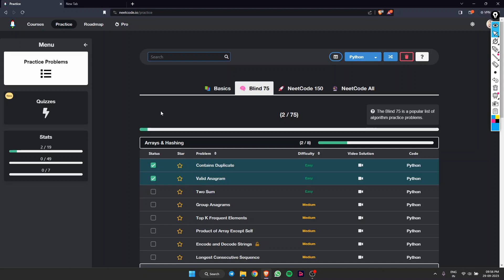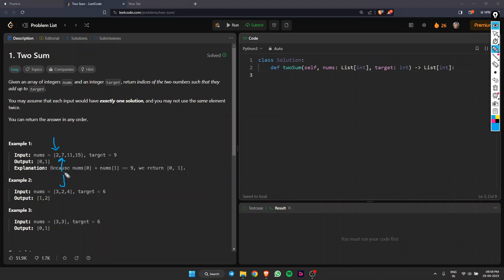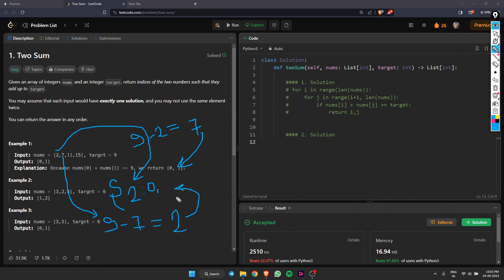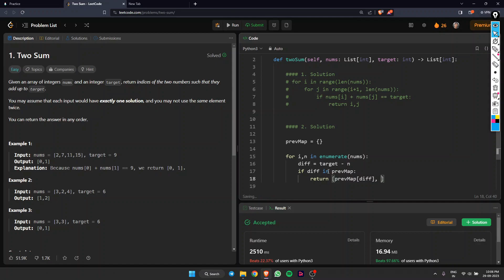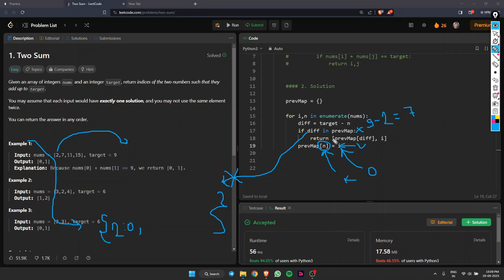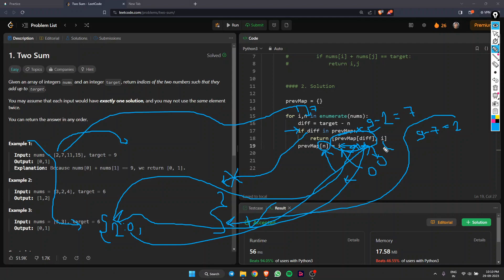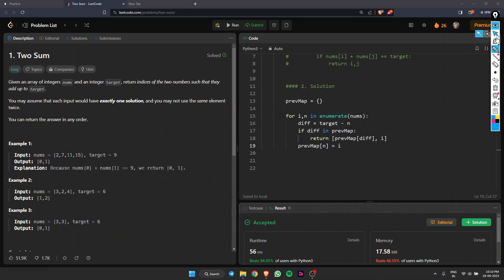Two Sum - Leetcode 1 - Python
Welcome to this in-depth coding tutorial where we unravel the mysteries of algorithmic problem-solving with Python. In this video, we're about to embark on a thrilling journey through Leetcode problem #1, known as "Two Sum."

The Two Sum problem is not just any coding challenge; it's a fundamental problem frequently encountered in coding interviews, competitive programming, and real-world applications. By the end of this tutorial, you'll not only understand how to solve it but also acquire a deeper appreciation for algorithmic thinking and Python programming.

Here's what you can expect from this tutorial:

1. Problem Demystified: We kick things off by thoroughly dissecting the problem statement. You'll gain a crystal-clear understanding of what it means to find two numbers in an array that add up to a given target value.

2. Algorithmic Insights: We dive into the world of algorithms, exploring different approaches to solve the Two Sum problem. Learn how to analyze the trade-offs between time and space complexity to select the most efficient strategy for your specific use case.

3. Python Implementation: Follow along as we guide you through a step-by-step implementation of our chosen algorithm using Python. Our goal is to help you write code that is not only functional but also elegant and easy to understand.

Whether you're a coding newbie seeking to master the basics or a seasoned developer looking to sharpen your problem-solving skills, this video has something for everyone. Engage with us in the comments, ask questions, and share your insights—it's all part of the learning experience.

Join our coding community, where we explore the world of algorithms one problem at a time.

Prepare to embark on an exciting coding adventure as we conquer the Two Sum problem with Python. Let's dive in and unlock the secrets of this coding gem together!

💼 LinkedIn: Sahil (亗sAɥiŁ ʝAиɢiĐ亗) Jangid
📌 GitHub: sahiljangid8619